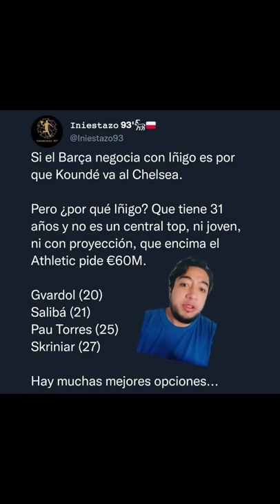El Barcelona va por Iñigo, Kounde al Chelsea?